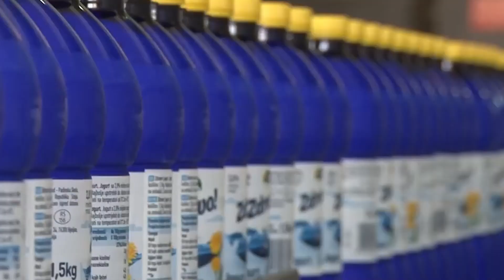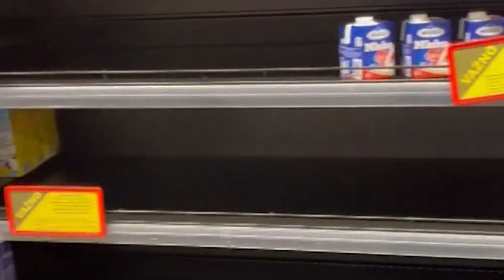Bademovo, kravlje i ovseno mleko i šta treba da znate o njima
Vrste mleka su sve brojnije, napravljene su od širokog spektra sastojaka da je često teško shvatiti šta je najbolji izbor. Nutritivno i funkcionalno, ovi mlečni proizvodi su veoma različiti. Kao i na svako pitanje o tome šta jesti, odgovor leži u metaboličkom statusu pojedinca i ličnim preferencijama. Evo šta treba da znate bademovom, kravljem i ovsenom mleku.